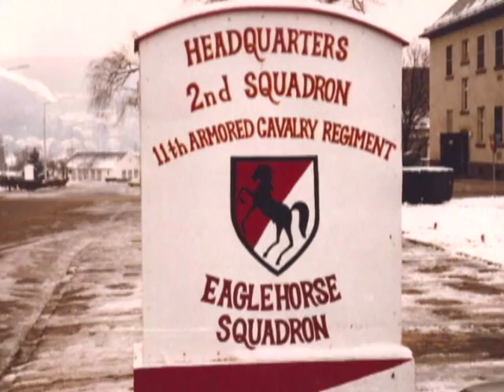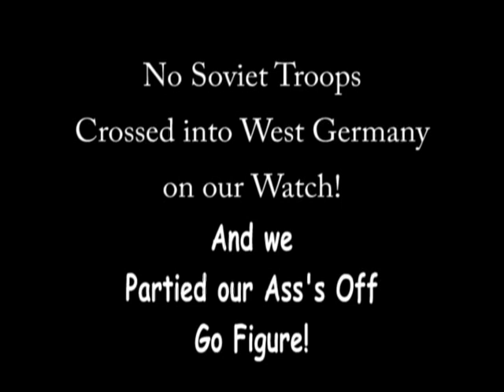Army Memories re-deux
Just some photos set to music from my time in West Germany 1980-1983.  Thanks to Reed for some of the photos of us all hanging out.  We remember the good times more than the bad.  And there were MANY Good Times.  (and good beer)
Could be anything.  HS Sports, Youth sports, Martial Arts, POLO, Fireworks, and who knows what else.